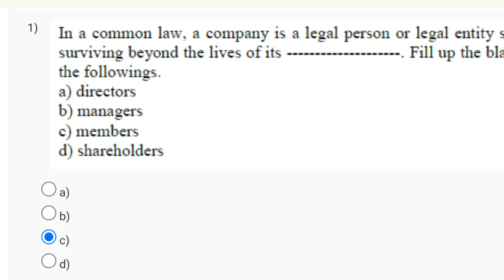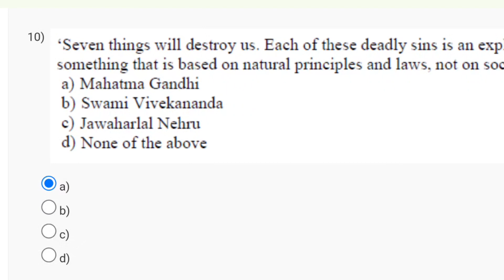Business Law for Managers Week 1 Quiz Assignment Solution | NPTEL 2024 | SWAYAM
week 6 nptel solutions business law for managers 2023
week 8 nptel solutions business law for managers 2023